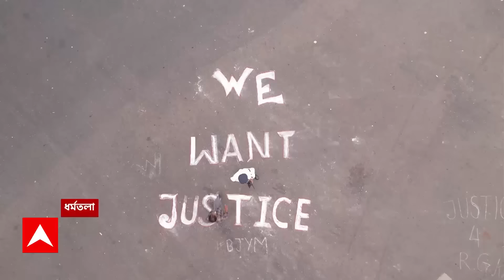RG Kar News: আর জি কর মেডিক্য়াল কলেজের প্রাক্তন অধ্যক্ষকে আজও CGO কমপ্লেক্সের অফিসে ডেকে জিজ্ঞাসাবাদ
ABP Ananda LIVE: ফের CBI-জিজ্ঞাসাবাদের মুখোমুখি সন্দীপ ঘোষ। আর জি কর মেডিক্য়াল কলেজের প্রাক্তন অধ্যক্ষকে আজও CGO কমপ্লেক্সের অফিসে ডেকে জিজ্ঞাসাবাদ । এদিন সকাল ১০.৪০ নাগাদ CGO কমপ্লেক্সে পৌঁছন সন্দীপ ঘোষ। CGO কমপ্লেক্সে সন্দীপ ঘোষকে CBI-জিজ্ঞাসাবাদের আজ ১৫তম দিন। ইতিমধ্যেই ১৪৫ ঘণ্টার বেশি সময় জিজ্ঞাসাবাদ করা হয়েছে তাঁকে। আর জি কর মেডিক্য়াল কলেজের প্রাক্তন অধ্যক্ষের পলিগ্রাফ টেস্টও হয়েছে। আর জি কর মেডিক্যালে পার্কিংয়ের দায়িত্বে থাকা দুজনকে আজ তলব করেছে সিবিআই।